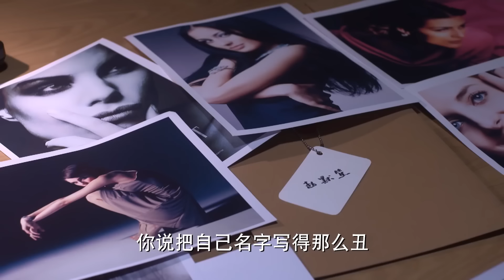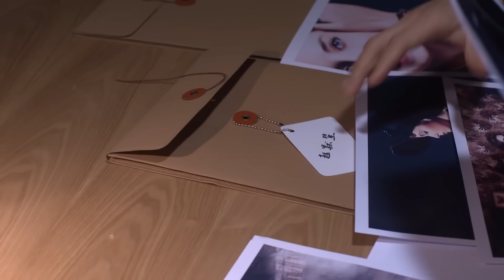何以琛等了7年終於能見默笙，不料最後卻只敢在車裏默默偷看她🍑Chinese Dramas | 鐘漢良、唐嫣